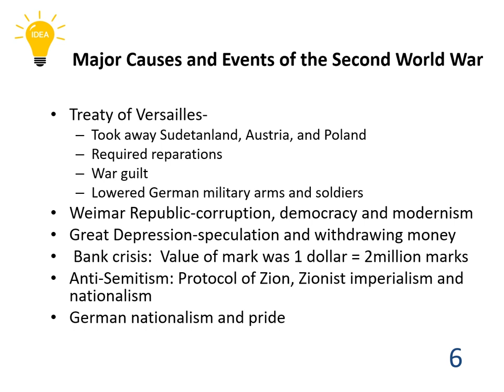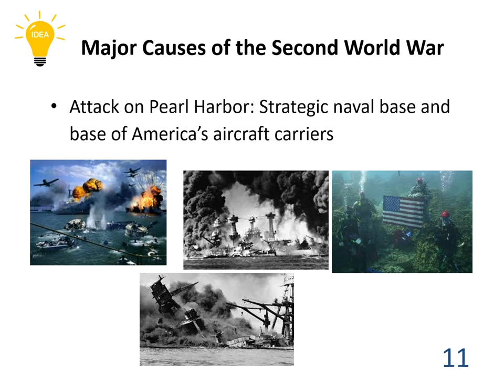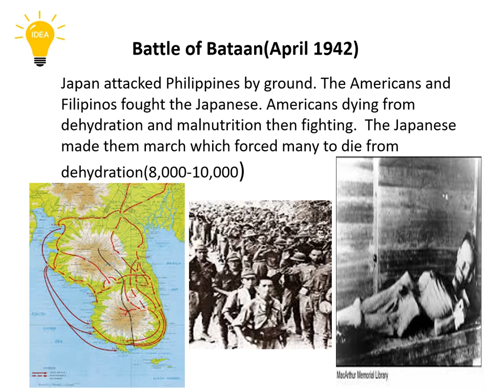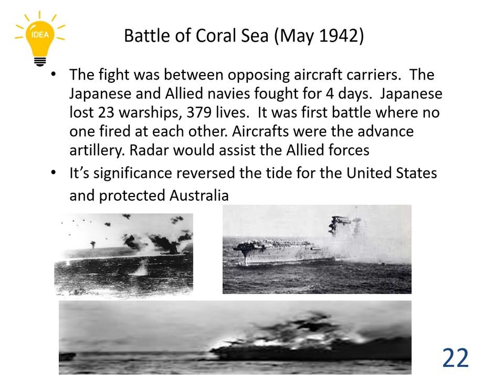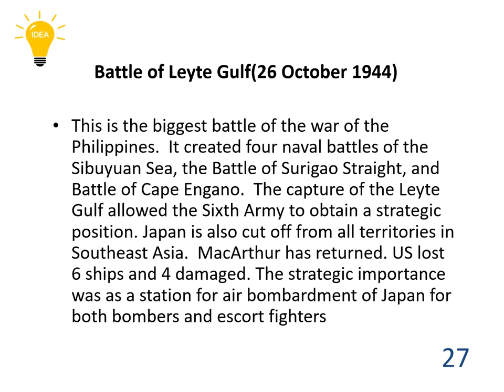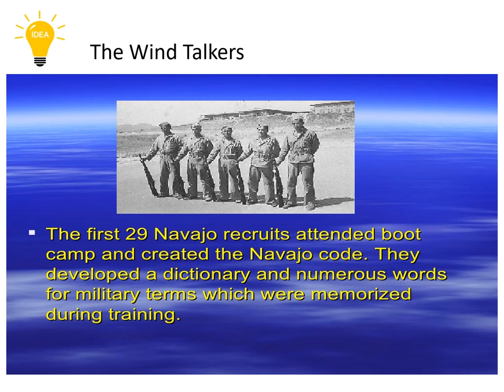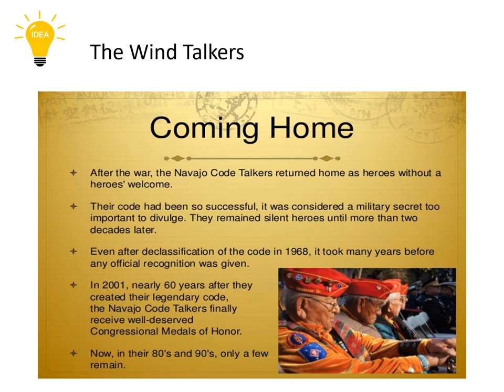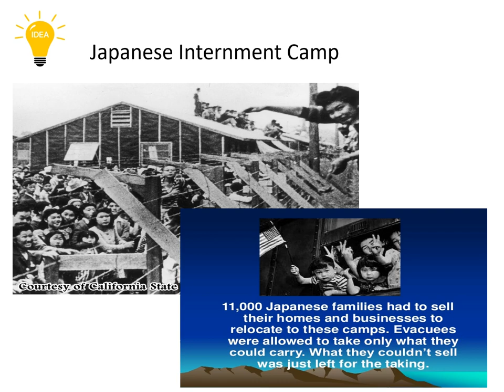Summary of the Second WW II Wars.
208 Views - Feb 7, 2024 80% . 4.04K/5K you like my contents?
This is a documentary video on WWII wars. In this video we used NCS music. Thanks to NCS music.